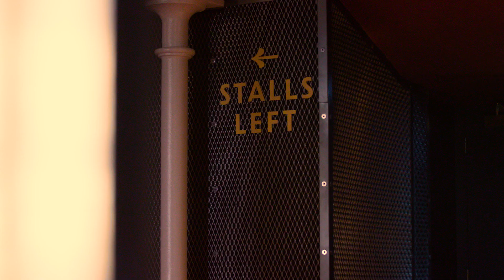My working week: Lauren Laverne wears Boden’s colourful workwear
Broadcaster, DJ, model, TV presenter, author, mum… Lauren Laverne has more strings to her bow than we’ve got Bretons. Here, she talks us through her working week in colour and reveals a rainbow of wisdom. From colour block dresses to rainbow stripe tops and stand-out blazers, Lauren shows you how to embrace colour whether in the office or out and about.